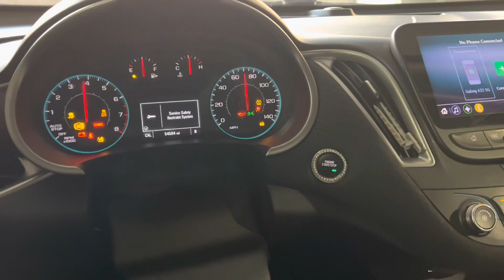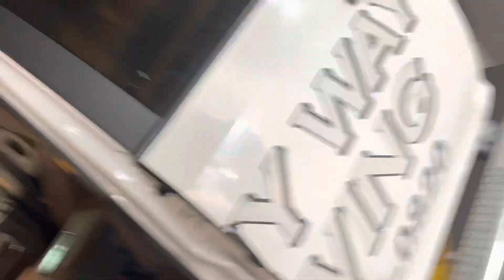Towed Malibu from Parking Garage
Towed Chevy Malibu from parking garage @ Motorcity Casino with missing steering column